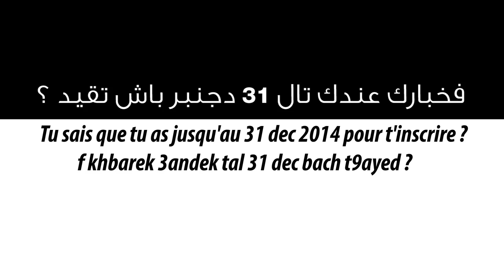Micro-trottoir MANTSAYADCH à Rabat - 1/8